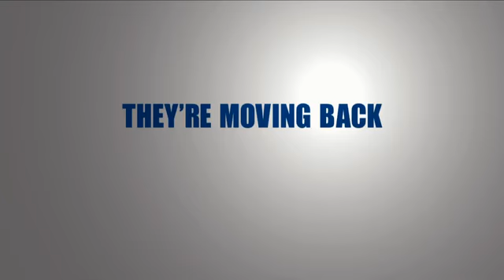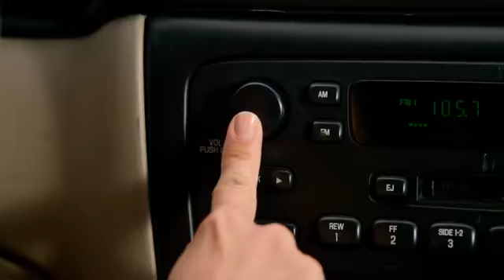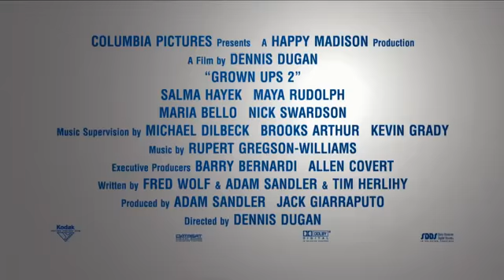grown ups 2